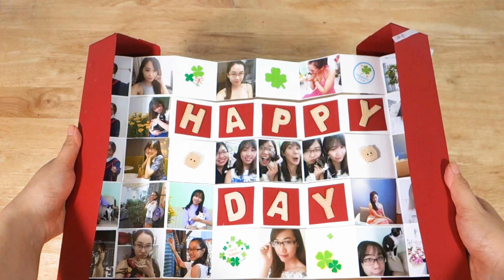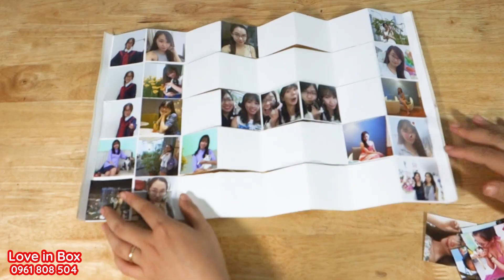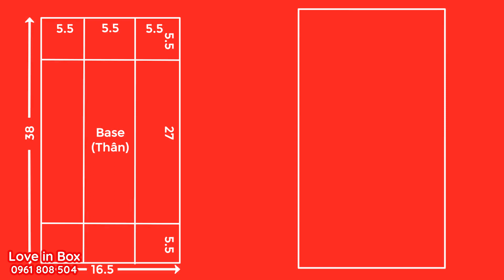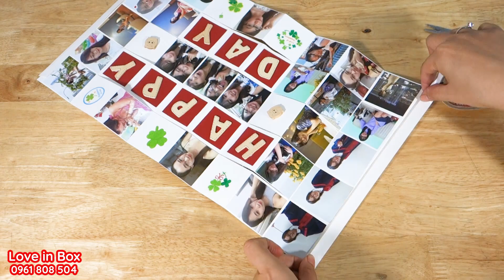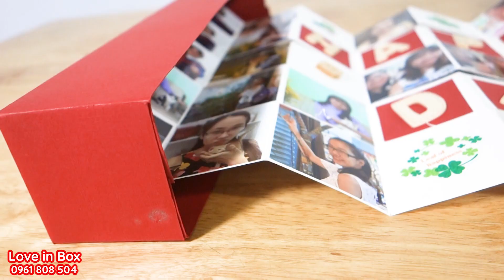DIY - Làm Hộp Dán Ảnh | Photo Gift Box Tutorial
This video shows you how to make Photo Box. Photo Box is a great suggestion if you are looking for easy and really simple ideas about craft for kids in school projects as well as at home. This DIY card is so easy and really simple to do if you follow step by step tutorial in this video. You can make the cutiest card for different occasion such as Valentine’s day, Mother's day, Father's day, Birthday, Teacher's day, Christmas etc. You can also write kind from the heart words for your mother, warm words for a friend, adorable for your secret crush. You can send this amazing card on whatever occasions. It will always be well received.

Hộp dán ảnh sẽ là món quà bất ngờ cho người nhận. Tấm thiệp hợp với tất cả các ngày lễ kỉ niệm, lễ tình yêu, tiệc sinh nhật. Bạn có thể trang trí thiệp với hình ảnh của chính mình hoặc với những lời chúc ý nghĩa để gửi trao đến người nhận nhé!!!

LoveBox (Exploding box card), là 1 chiếc hộp nhỏ có dán ảnh được trang trí theo cách riêng biệt độc đáo là nơi lưu giữ những ký ức đẹp và ghi dấu phong cách 1 thời đáng nhớ của riêng mình

Ảnh chụp thay vì chỉ rửa và đưa vào album một cách đơn điệu như thông thường, thì Lovebox giúp chúng ta lồng ghép vào đó những trang trí, hiệu ứng, giúp những hình ảnh có thể kể những câu chuyện của riêng mình một cách đặc biệt, sống động và giàu cảm xúc.

Sản phẩm Lovebox (made by Loveinbox) làm từ giấy mĩ thuật cao cấp, với thiết kế riêng biệt cho mỗi cá nhân sẽ là món quà đặc biệt dành tặng cho mỗi người mà mình yêu thương.

Shop Love in Box
Add: 290B/32/25 Dương Bá Trạc, P1, Q8